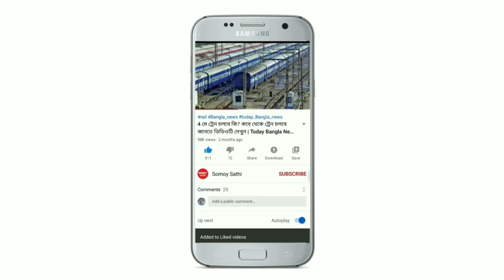আবারো বঙ্গোপসাগরে তৈরি হচ্ছে নতুন নিম্নচাপ ৭ জেলায় প্রচণ্ড বৃষ্টির পূর্বাভাস | Today Weather Report